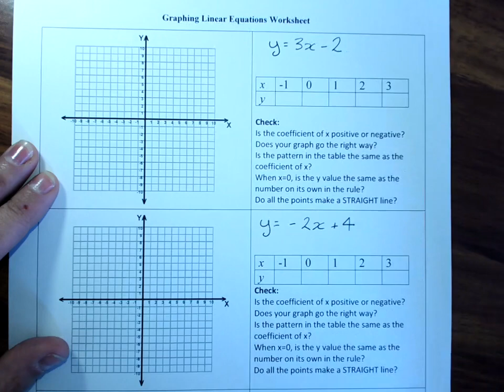Graphing more challenging straight lines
The topic playlists for Australian Mathematics courses can be found on my